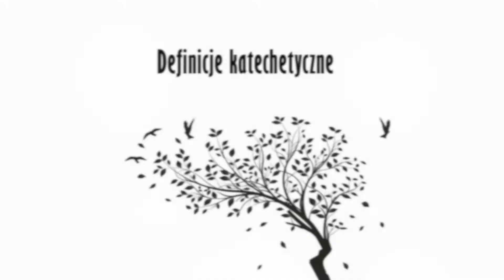Ewolucjonizm i kreacjonizm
Definicje katechetyczne.

Omówienie definicji dla szkół średnich na lekcję religii.
Występują: ks. Piotr Sękowski i ks. Dariusz Klejnowski-Różycki
Realizacja: ks. Rafał Sierla